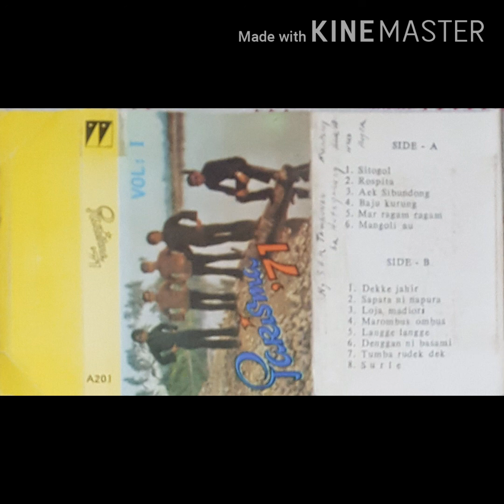Parisma 71 Vol.1 : Sitogol